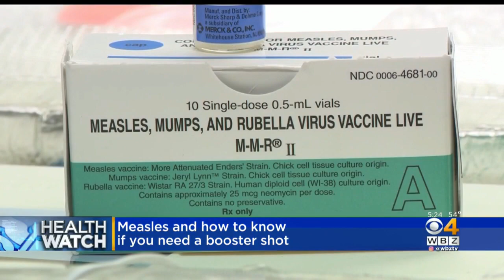If Your Spouse Is Happy, You May Live Longer; Are You Protected From the Measles?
“Happy wife, happy life”, as the saying goes. Now researchers say they have data to support this old adage. And there have been almost 700 measles cases identified in the U.S. so far this year, the highest number since the disease was eliminated in 2000, leading many to wonder whether they need a booster to stay protected from this growing threat.